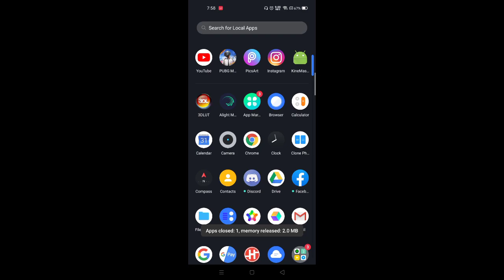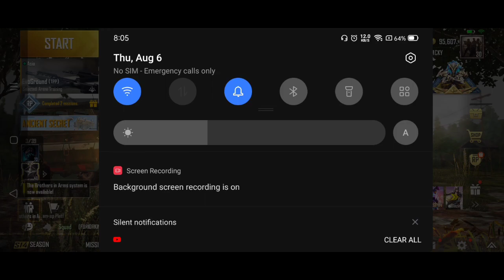HAVE REALME 6 GOT 90 FPS IN GLOBAL AFTER UPDATE 😱🔥 || 90FPS TEST REALME 6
My device :- REALME 6 / REDMI 5A
REALME 6 MY VARIENT:-
RAM:- 8GB
ROM:-128GB
CONTROLS:- ADVANCED 4 FINGER CLAW
GYRO SCOPE ON

EDITING :- KINEMASTER MODED APK

IGN(IN GAME NAME) :- PUBG MOBILE - SCxFLICKY
PUBG MOBILE LITE:-SCxFLICKY

TEAM :- SKULL CRUSHERS(SC)

BEST TEAM PLAYERS 💪

realme 6,realme,realme 6 after update,realme 6 update
realme 6 fps test 90fps

Shifting from a low end device to a mid end beast 🔥

Keep supporting I'm gonna make more videos on realme 6 for sure